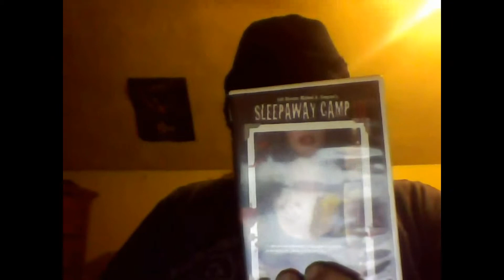Horror Show Movie Reviews Episode 73: Sleepaway Camp 3: Teenage Wasteland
Come Check out my Awesome and Funny Review for Sleepaway Camp 3: Teenage Wasteland :)